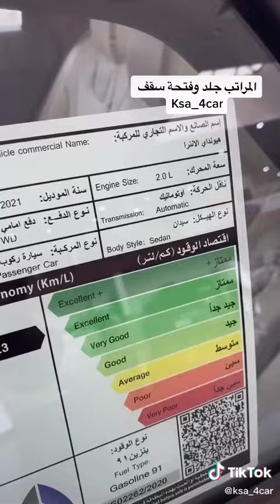أبرز مواصفات هيونداي النترا ٢٠٢١ الجديده🔥❤️ مواصفات خياليه 😈😎🔥